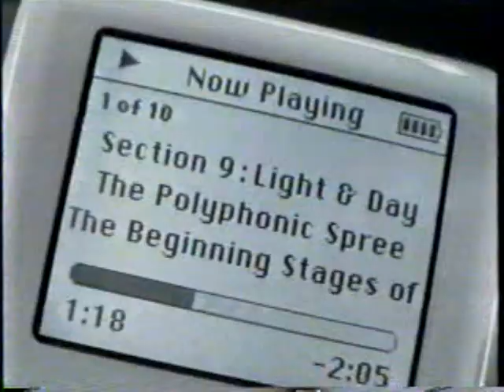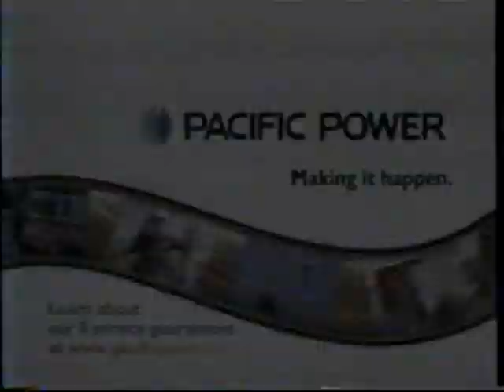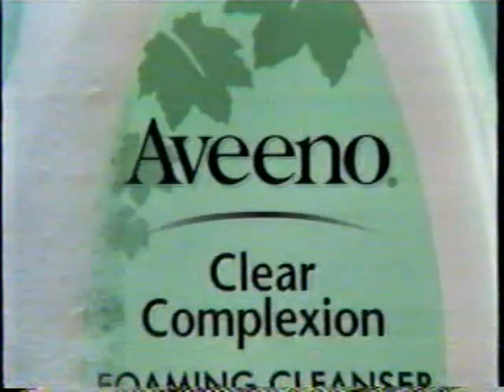KCYU-LP/Fox commercials, 9/26/2003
Source: Yakima yard sale 4/29/23
Aired during Wanda at Large.
- US Air Force (Adjusting the Satellite Dish)
- Denny's
- Volkswagen Beetle (Get a New iPod)
- Toys 'R Us (Geoffrey's Birthday)
- Fox Parental Guidelines PSA
- Luis promo
- Fisher-Price Learn Through Music Dora the Explorer
- Orville Redenbacher's
- 2 Fast 2 Furious on DVD/VHS
- Pepsi Vanilla (Vending Machine Fiasco)
- MLB Division Series promo
- America's Most Wanted promo
- Qwest
- Pacific Power
- Jeff Foxworthy at Yakama Nation Legends Casino (Notice a car dealer commercial's audio is under the casino commercial! Also, I saw Jeff Foxworthy at the Central WA State Fair last year. He was hilarious)
- Boston Public promo
- Sears
- Dreamcatcher on DVD/VHS
- Chili's
- Aveeno Clear Complexion Foaming Cleanser
- Sunny D (Sports Bottle)
- Friends promo
- The Next Joe Millionaire promo
- 24 promo